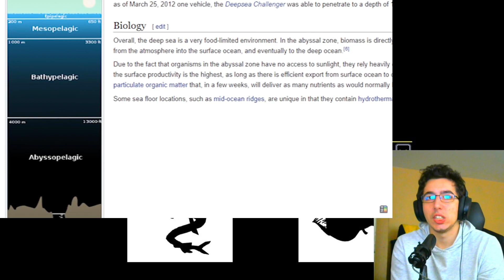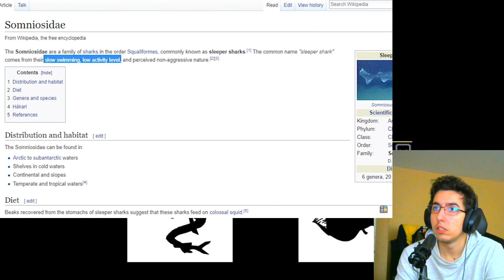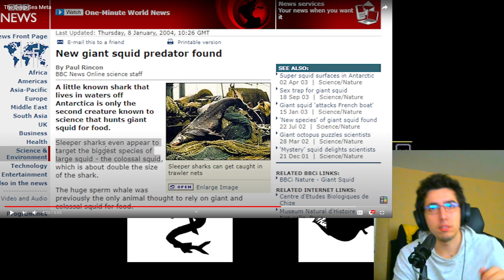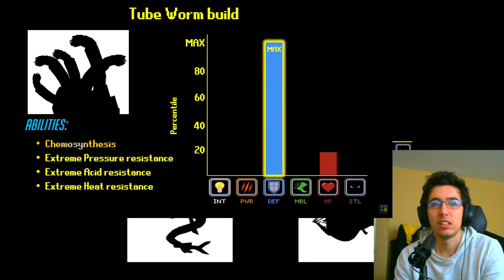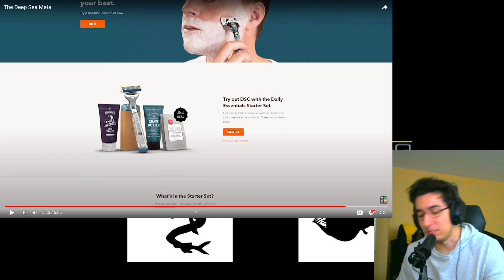Reacting to TierZoo The Deep Sea Meta